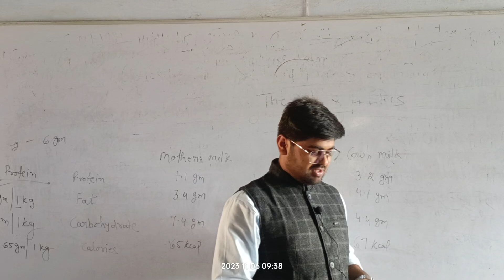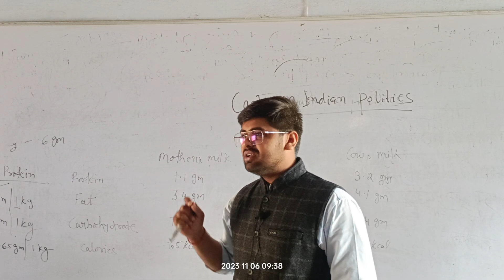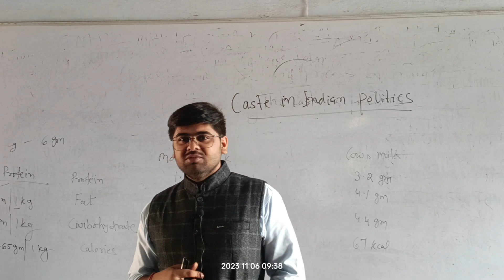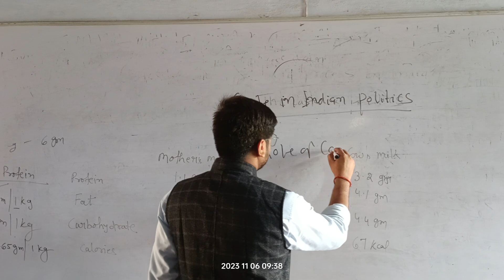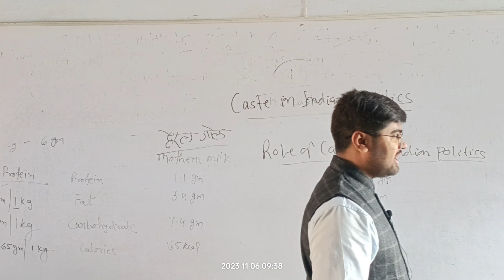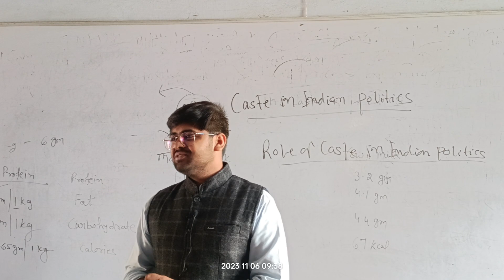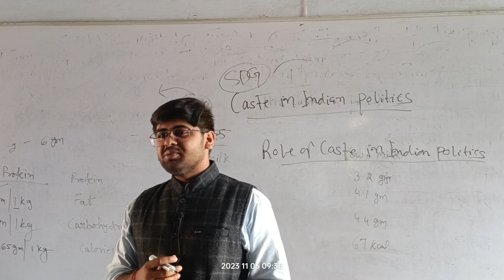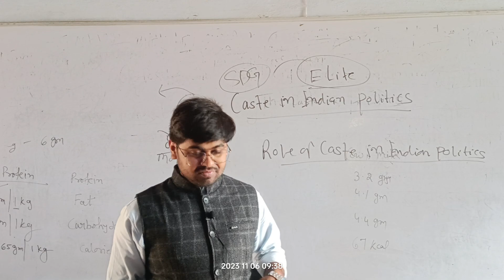caste in Indian politics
caste politics and political parties and party system in India, democracy, India,